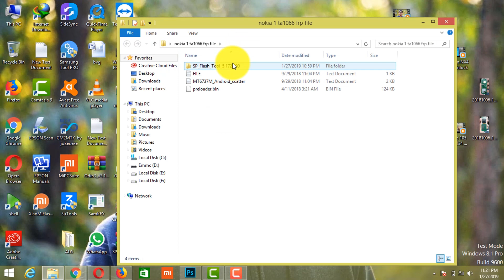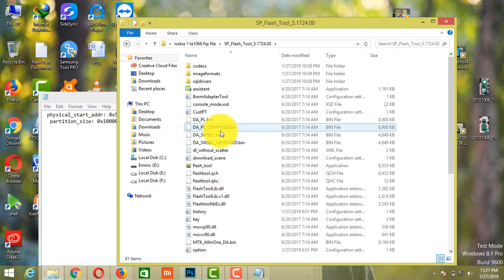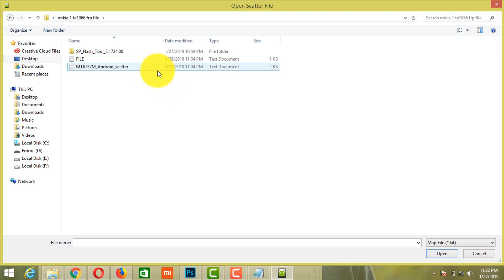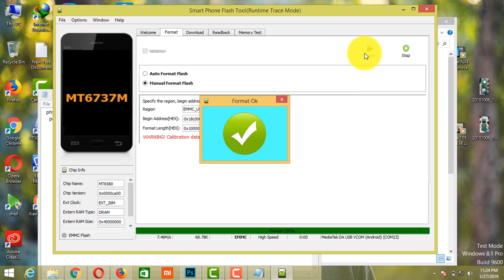Nokia 1 TA-1066 FRP Remove 8.0 9.0 By SP Tool Scatter File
Nokia 1 TA-1066 FRP Remove By SP Tool Scatter File |